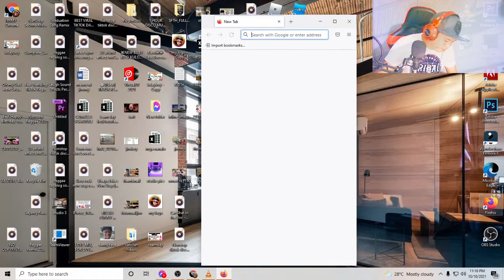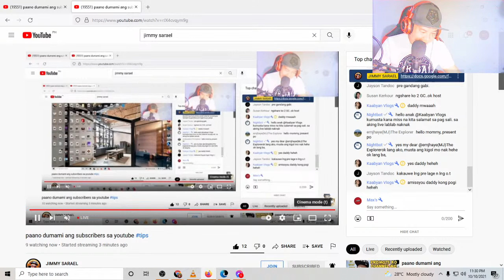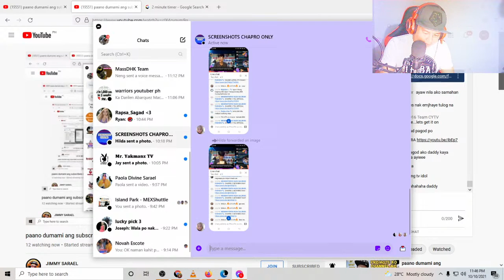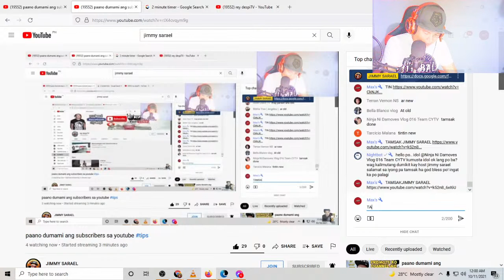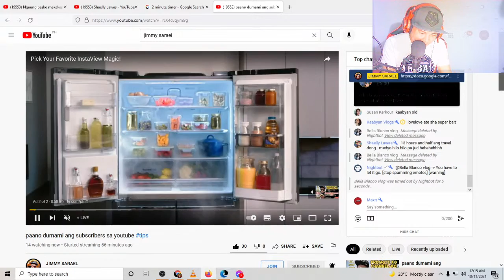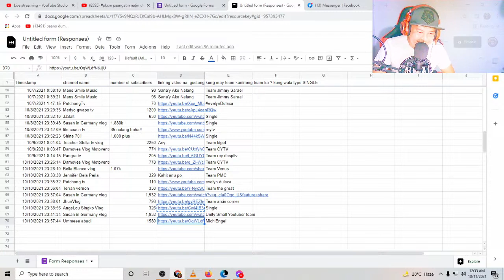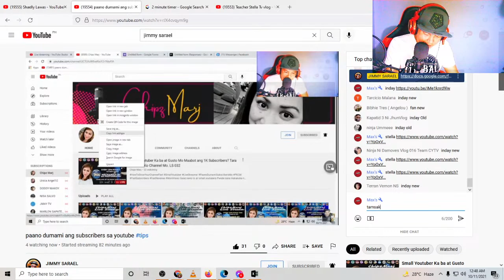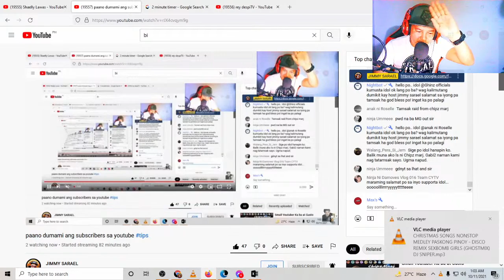paano dumami ang subscribers sa youtube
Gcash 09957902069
free 10 subsribers sa mga bagong pang saking live